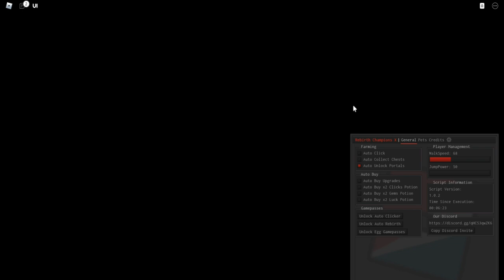НАШЁЛ КРУТОЙ СКРИПТ ДЛЯ РЕБЁРСТ ЧЕМПИОН Х | REBIRTH CHAMPIONS X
Splash(чит).

Соц.сети

Не читать.